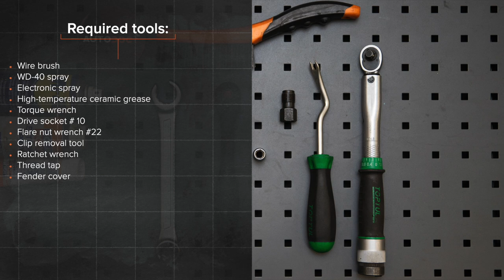Hvordan bytte lambdasonde der på VW GOLF 5 [AUTODOC-VIDEOLEKSJONER]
Hvordan bytte lambdasonde / lambdasensor på VOLKSWAGEN GOLF 5 (1K1) 1.6 Hatchback 2003–2009 [AUTODOC-VIDEOLEKSJONER]

Lambdasonde til kjøretøyet VW Golf VI Hatchback (5K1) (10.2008–11.2013) / VW Golf VI Convertible –05.2016) / VW Golf VI Variant (AJ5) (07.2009–07.2013) / VW Jetta Mk5 (1K) (08.2005–10.2010) / VW Touran I (1T1, 1T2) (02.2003–05.2010) bør som regel erstattes i én og samme prosedyre. Det er imidlertid noen små forskjeller, på grunn av spesifikke egenskaper ved kjøretøyets design.

⚡ Alle videoer og PDF-veiledninger om utskifting av deler til VOLKSWAGEN GOLF (1K1): Last ned og se dem på AUTODOC CLUB

0:00 — VW GOLF 5 – lambdasonde / lambdasensor: trinn-for-trinn veiledning for utskifting
0:15 — Løft bilen med en jekk eller plasser den over en smøregrav.
0:40 — Koble fra kablene til lambdasonden.
0:56 — Rengjør festet til lambdasonden.
1:12 — Fjern lambdasonden.
1:54 — Monter den nye lambdasonden.
2:17 — Smør kontakten til lambdasonden.
2:52 — Stram festene på oljesumpen nedre deksel.
3:00 — Slå på tenningen.